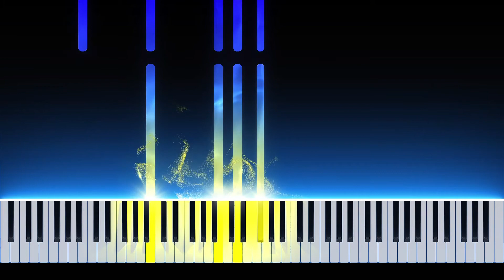Tchaikovsky - Le Lac des Cygnes (Swan Lake)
piano tutorial